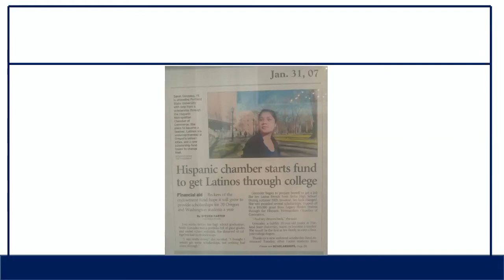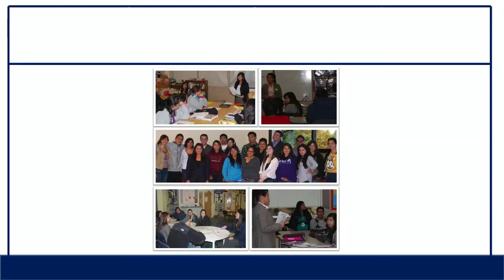Tania Sanchez, keynote speaker at the 2016 Scholarship Awards Luncheon